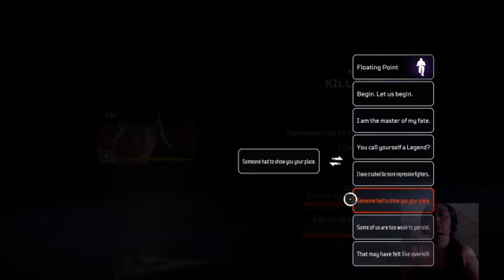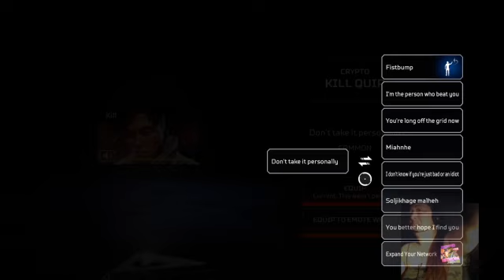Apex / I Must Be INSANE/ PS4